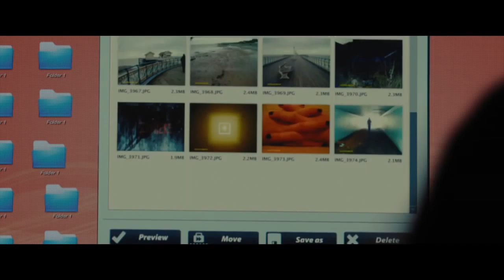MI OTRO YO Trailer Oficial 27 de Junio en cines